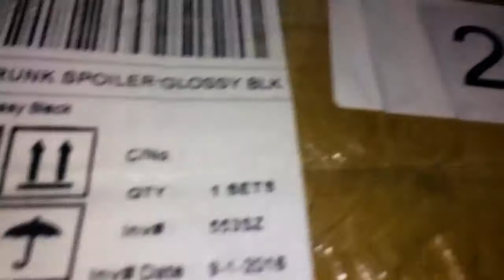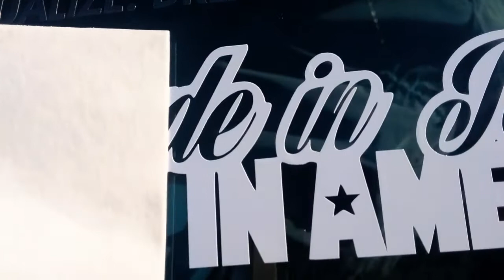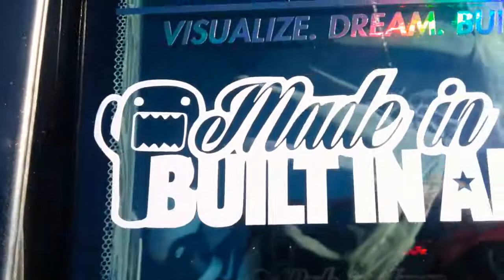8th gen Honda civic mugen type R spoiler install + more decals (yosh!150subs)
Appreciating my subscribers for 150 subs on the channel and counting and also showing how to install this mugen type r spoiler!!(the Black glossy finish one not the matte one )